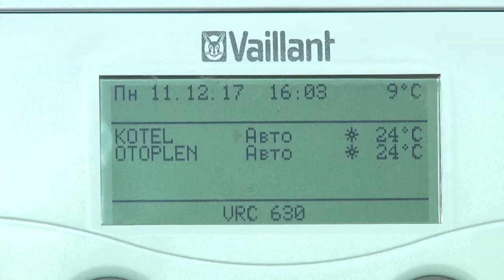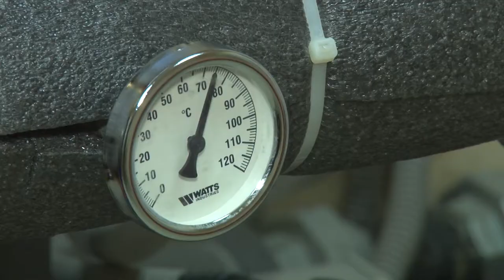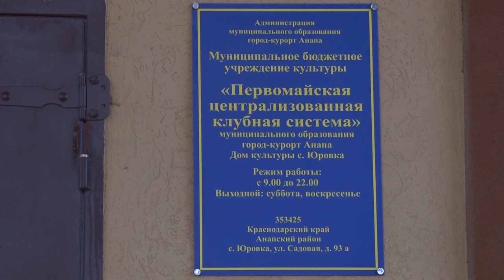Дом культуры села Гай-Кодзор подключили к автономному теплоснабжению